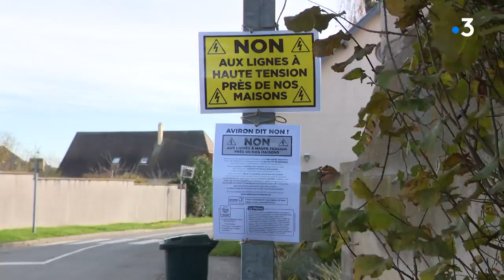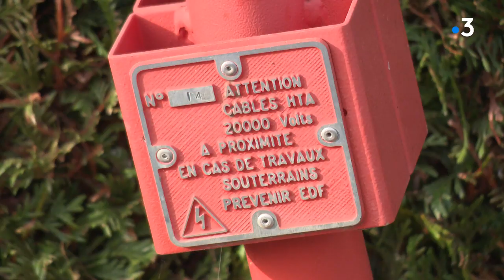PrèPrès d'Evreux, les riverains redoutent la ligne haute tension enfouie le long de leurs maisons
Reportage de F. Pesquet et E. Lombaert